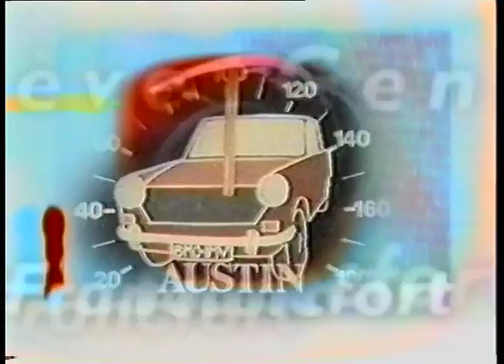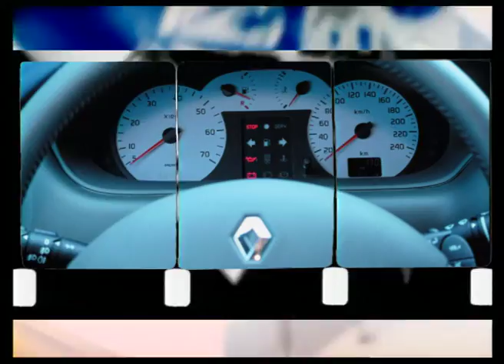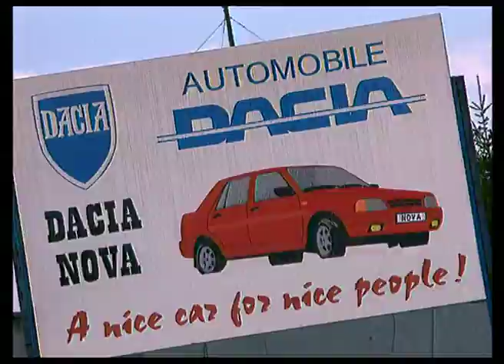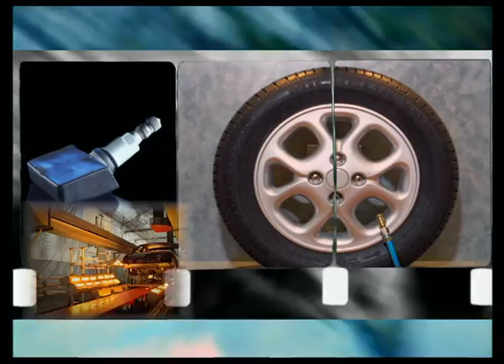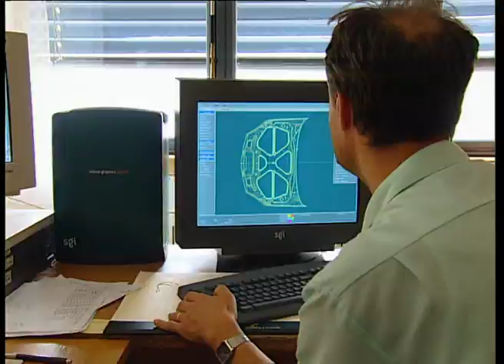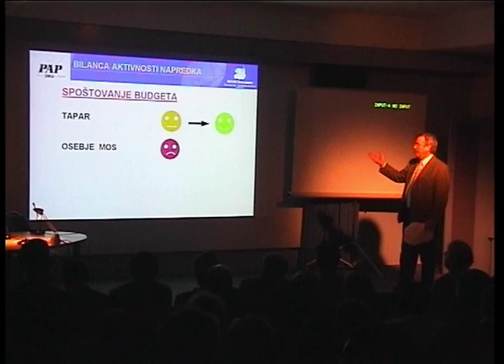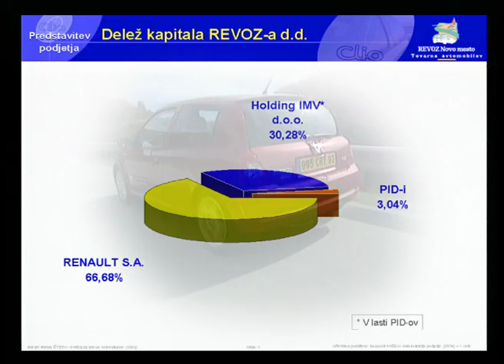Revoz v slovenščini / Predstavitveni video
Predstavitveni video o podjetju Revoz d.d., Novo mesto

Vsebina filma:
Korenine današnje tovarne Revoz  segajo v leto 1954, ko sta delavnica za popravila kmetijske mehanizacije Agroservis in majhno podjetje Motomontaža podpisala kooperacijsko pogodbo z nemškim Avtounionom za proizvodnjo in servis DKW vozil.

Po njuni združitvi v Motomontažo pa je ta, zahvaljujoč ambicijam tedanjih zaposlenih, začela širiti področja svojih dejavnosti. Že leta 1958 so razvili prvi domači kombi, ki je bil kasneje homologiran celo v nekaterih zahodnih državah, kmalu za tem pa počitniško prikolico še danes priznane blagovne znamke Adria. Leta 1959 so se preimenovali v Industrijo motornih vozil IMV in se močno ukoreninili v okolje. Krajše obdobje so za nemški Autounion sestavljali avtomobile DKW. Od leta 1967 do 1972 so sodelovali z British Motor Company in sestavljali austine. Resna poslovna zveza z Renaultom, ki se je iz leta v leto poglabljala, sega v leto 1972.

Produkcija: Studio Vrtinec, Video produkcija d.o.o.
Naročnik: Revoz d.d.